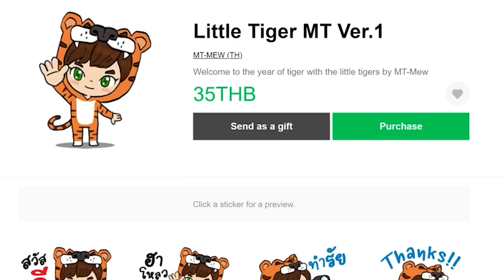EP.3 ฟาร์มไม้ เครื่องจักรสังหารชัดๆ (wood farm) - Create Astral (มายคราฟครีเอทดวงดาว)